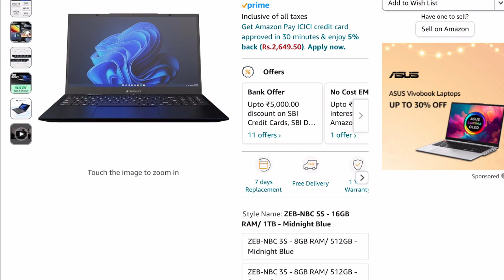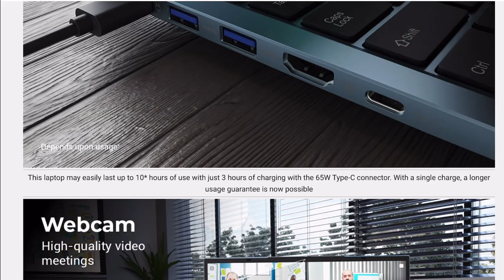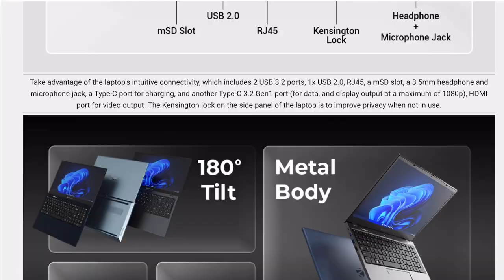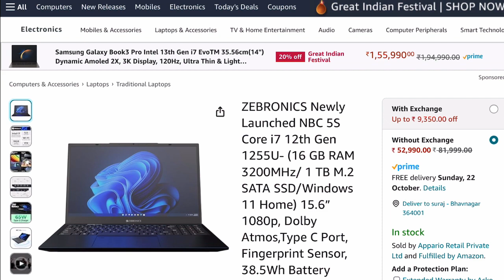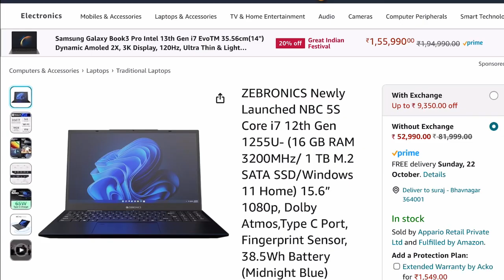ZEBRONICS NBC 5S laptop Core i7 12th Gen 1255U is it worth to buy part -1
Join hamster community to play free games